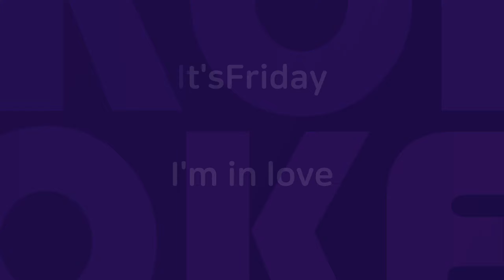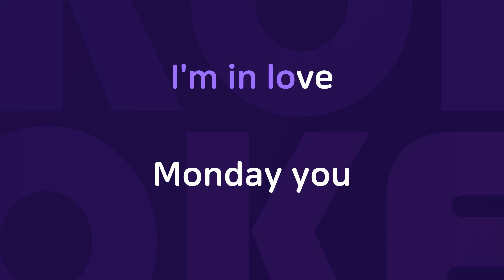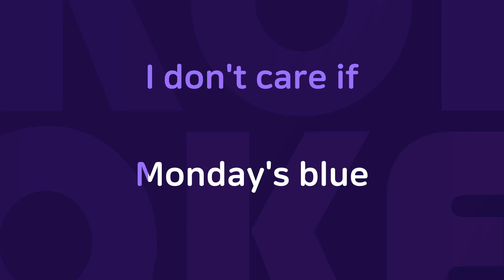Friday I'm In Love : Originally Performed By The Cure Karaoke Verison